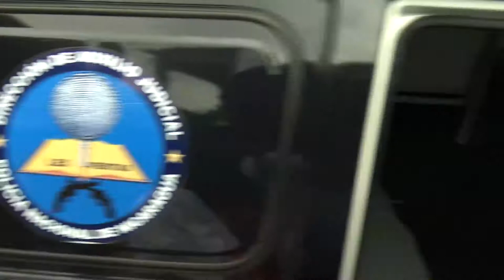Adolescente bajo investigación por golpear a su bebé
Este miércoles la ciudadanía mostró su indignación y repudio al publicarse en las redes sociales un video donde una adolescente de 17 años de iniciales  H.N.M.L  golpea  a su bebé de tan sólo 11 meses de nacido.
La adolescente fue denunciada por la familia a la que le trabajaba como asistente del hogar, quienes aseguraron que la joven también días antes había golpeado a su bebé con una faja dejándole marcas en sus piernas.
De acuerdo a las declaraciones que brindó Arellys Baltodano a 100% Noticias, la joven adolescente tenía un año de prestar sus servicios como asistente del hogar en su vivienda, pero la familia decidió expulsarla de la casa el día de ayer miércoles 04 de julio después de que presenciaron el momento justo cuando agredía al bebé.
Desde que tiene 6 meses lo maltrata (al bebé) porque no la dejaba dormir, cada vez que el niño llora lo maltrata…Tuvimos que meternos todos, sólo escuchamos los golpes y ya cuando entramos al cuarto lo tenía encima y ni quería soltarlo lo estaba ahorcando simplemente porque era bastante noche y el niño lloraba“, comentó Baltodano.